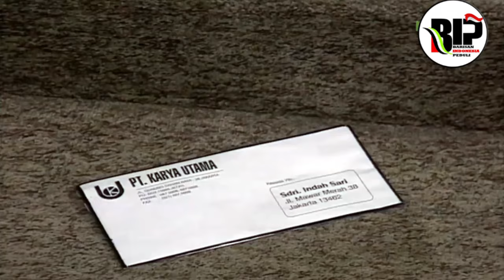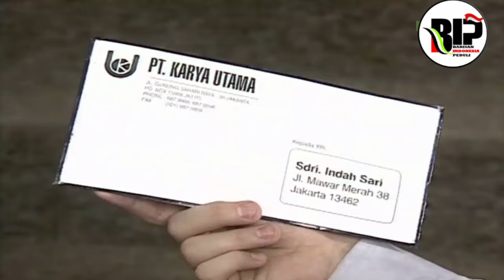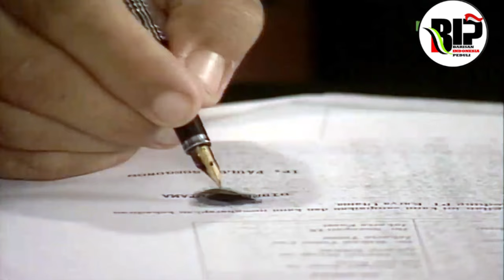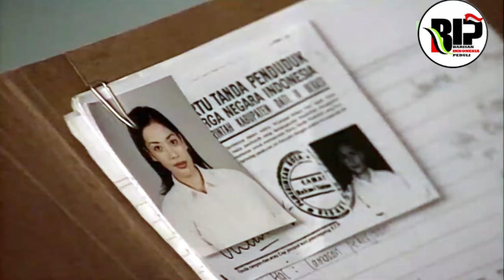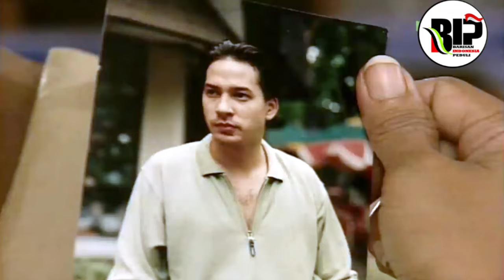Sinetron Doeloe Tersanjung episode 7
Ari wibowo bersaing sama si bos